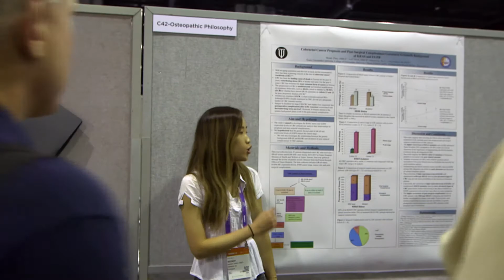OMED: Discover the DO experience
Learn, meet and connect at the largest gathering of DOs in the world: omed.osteopathic.org